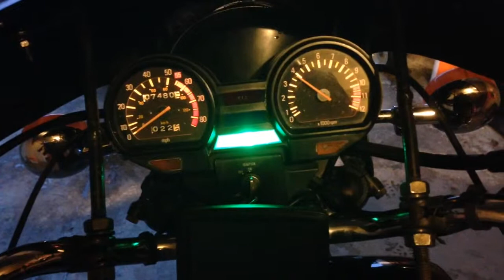1982 yamaha maxim 400 start up/idle